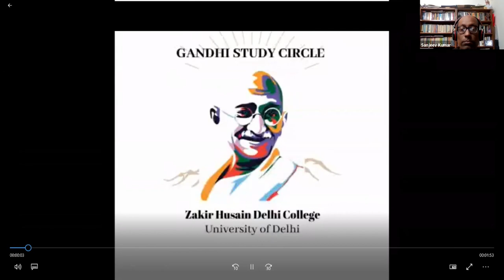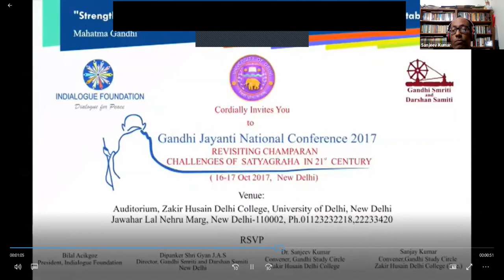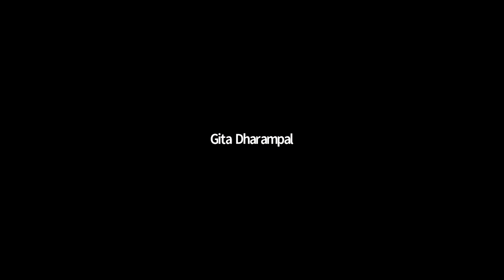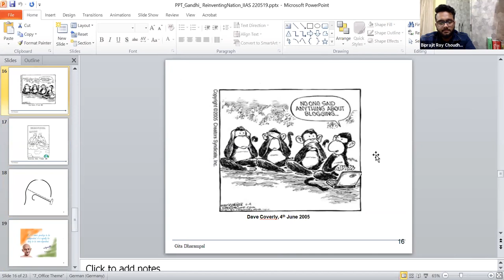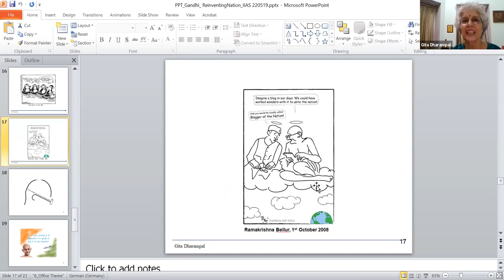‘Gandhi and Swaraj in ideas’ by Bhikhu Parekh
Distinguished Gandhi lecture
Webinar Series: Session 3
On
‘Gandhi and Swaraj in ideas’
January 15, 6: 00 PM, IST
by
Bhikhu Parekh
Emeritus Professor of Political Philosophy,
University of Westminster, UK
Chair
Gita Dharampal
Professor, dean of research,
Gandhi Research Foundation, Jalgaon

Webinar Convener
Dr. Sanjeev Kumar